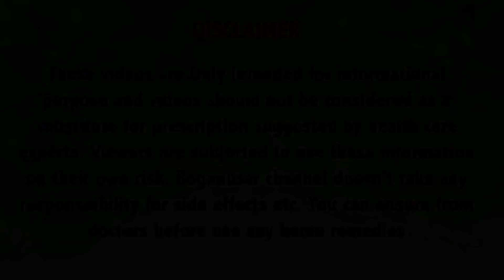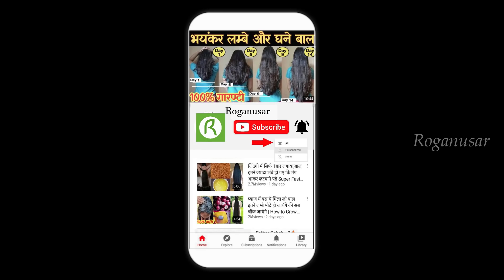पानी में बस ये 1 चीज मिलाकर लगा लो बाल इतने लम्बे हो जाएंगे की देखते रह जाएंगे | Fast Hair Growth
बाल हमारी सुन्दरता का अहम् हिस्सा होते हैं, बालों को सही पोषण ना मिलने से बालों की लंबाई कम होती है। आइये जानते हैं  Balo Ko Lamba Kaise Kare,  रुखे और बेजान बालों का असर बालों की लंबाई पर भी होता है। यहाॅं पर हम बात करेंगे बालों को जल्दी लम्बा करने के उपायों के बारे में। बाल इंसान के शरीर का एक अहम हिस्सा होते हैं.